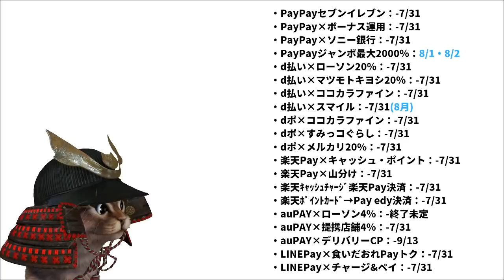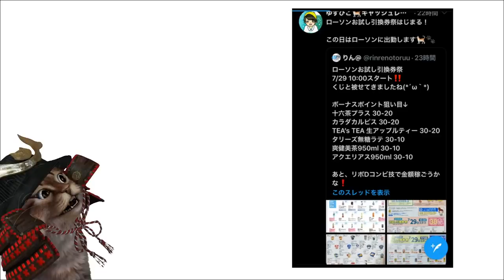スマホ決済キャンペーンまとめ！7月で終了するキャンペーンは多めです PayPay d払い 楽天Pay auPAY LINEPay セブンイレブン ローソン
【PR】 0:00 7/27-8/2まとめ
0:25 PayPayキャンペーン
2:40 d払いキャンペーン
4:47 楽天Payキャンペーン
5:46 auPAYキャンペーン
6:42 LINEPayキャンペーン
7:31 セブンイレブンキャンペーン
8:13 日程まとめ
9:53 おまけ

使用機材
マイク：Rode NT1A
キャプチャーボード：I-O DATA GV-USB3
オーディオインターフェース：YAMAHA AG03